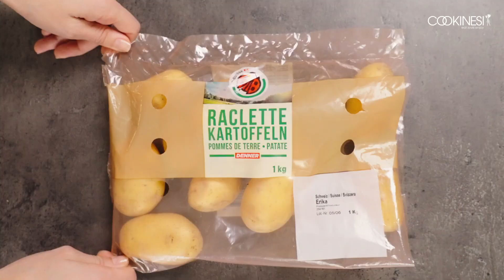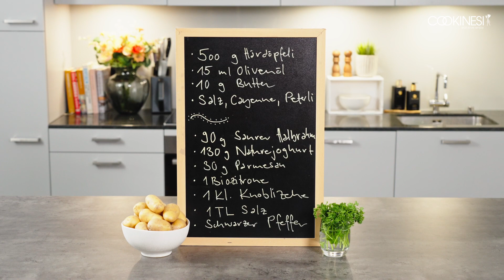Smashed Potatoes mit Parmesan-Zitronen-Dip im Video-Tutorial